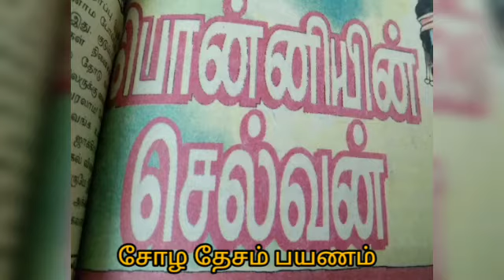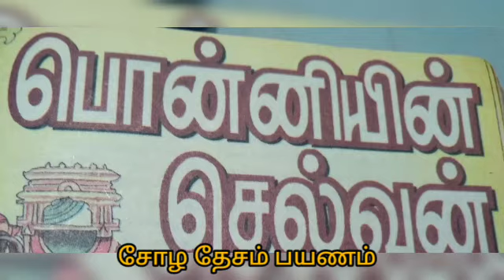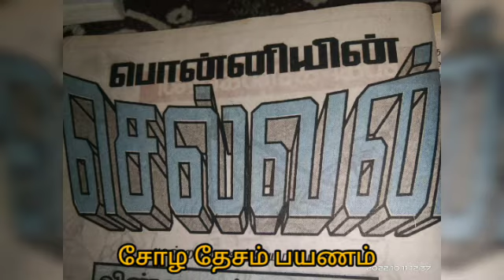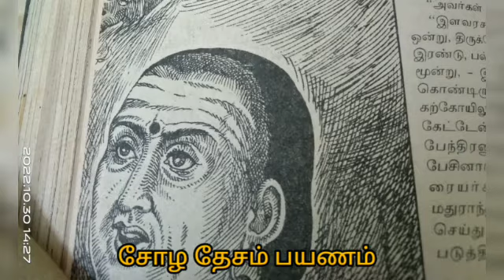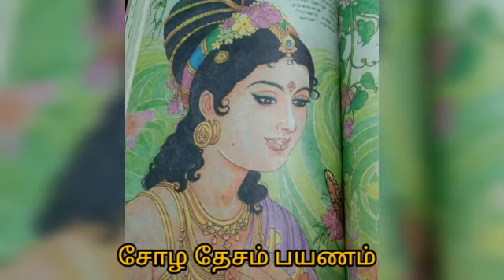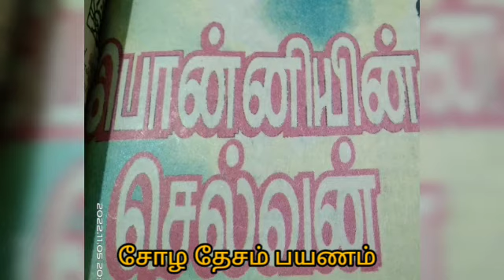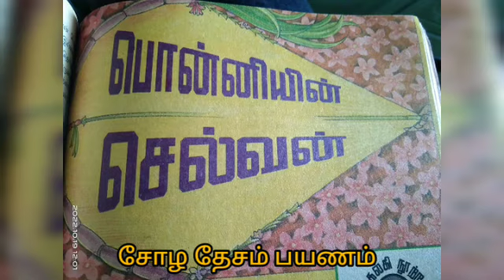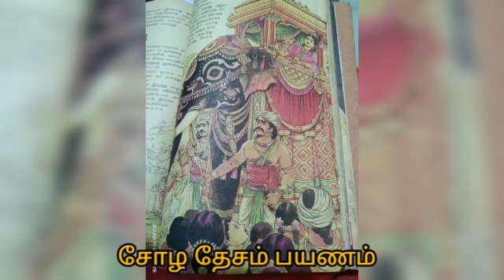Ponniyin Selvan/பொன்னியின் செல்வன்/கதைச் சுருக்கம் பகுதி 17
பொன்னியின் செல்வன் கதைச் சுருக்கம் பகுதி 17